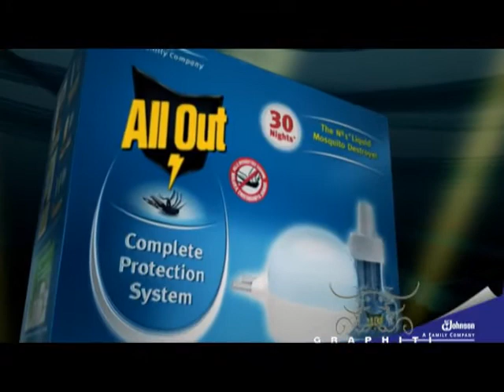All Out Bug Spray Commercial (201?)